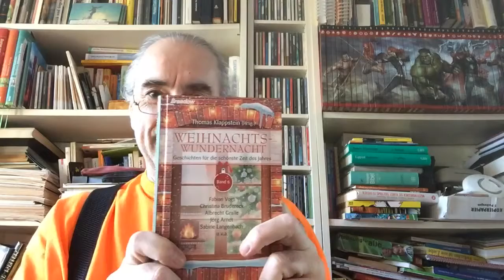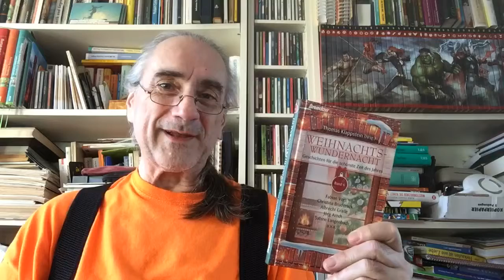Timmy und Jimmy feiern Weihnachten - Literarischer Adventskalender Türchen 004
aus: Weihnachtswundernacht Band 6, Hrsg Thomas Klappstein, erschienen im Brendow Verlag, Geschichte von Gofi Müller